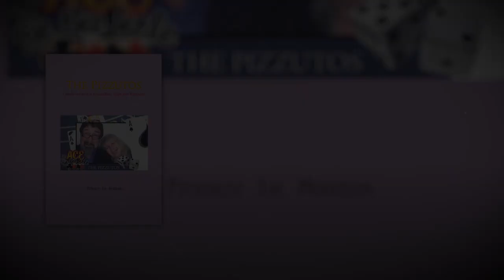The Pizzutos by Franco La Monica